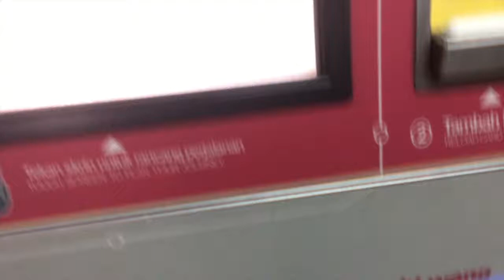Buying a Train Token in Kuala Lumpur + Train Timelapse!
How to buy a train token ticket in Kuala Lumpur, Malaysia! Also, a timelapse out the back of a commuter Rapid KL train from Pasir Seni through downtown KL to KL Sentral.